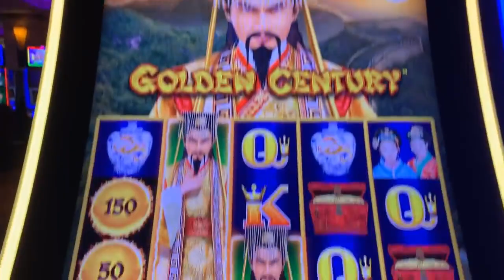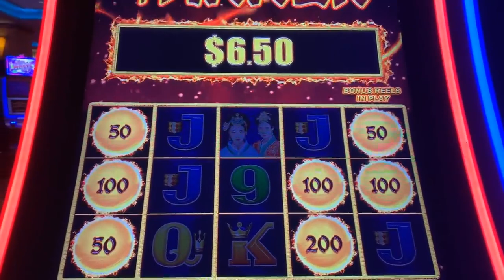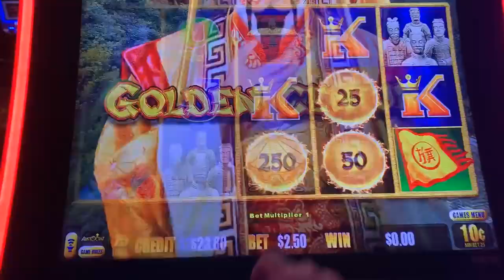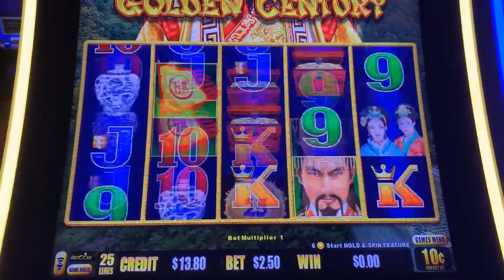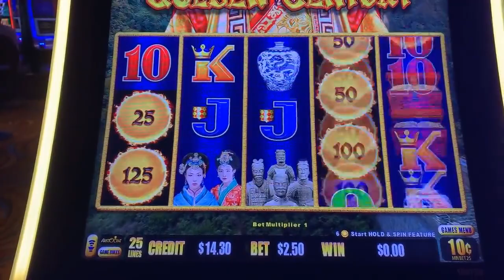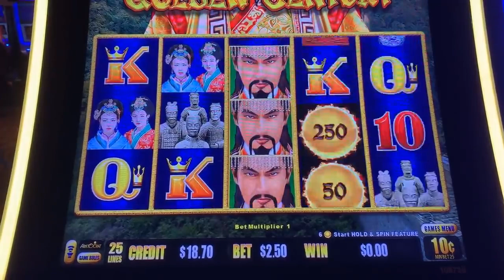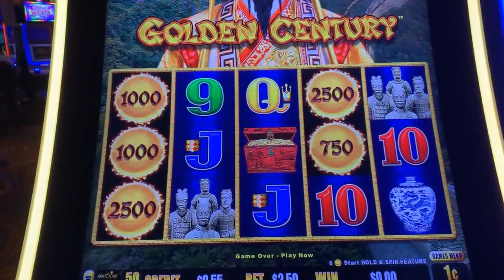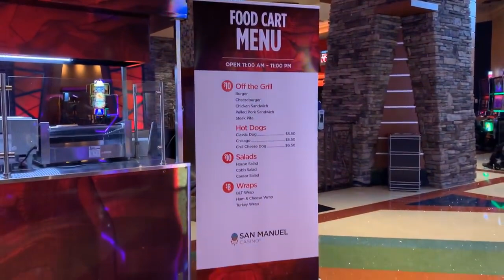DRAGON LINK GOLDEN CENTURY PANDA MAGIC ~THE TIME CASINOS JUST OPENED UP TB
950 BEAUMONT AVE
UNIT 2081